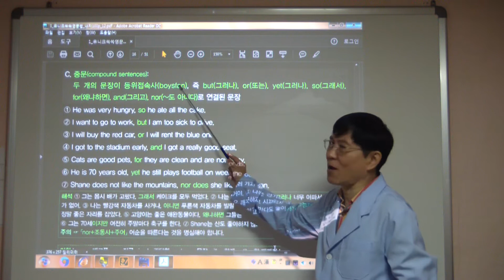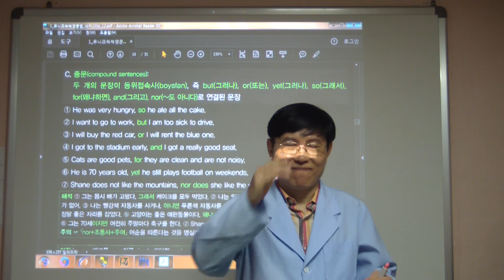007 유니크 쏙쏙 영문법 31쪽 중문